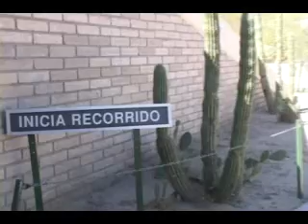NOTICIAS SONORA, REMODELAN CENTRO ECOLOGICO DE SONORA